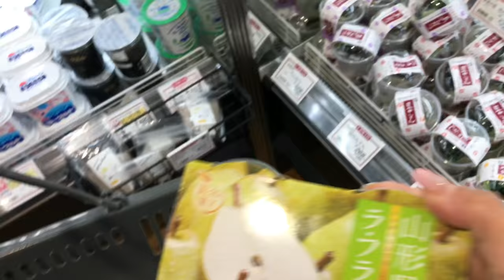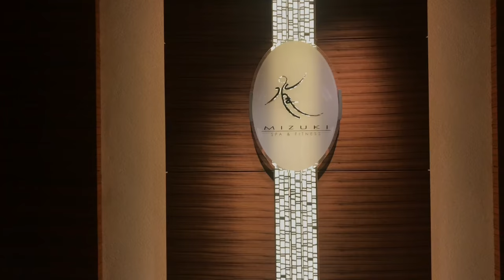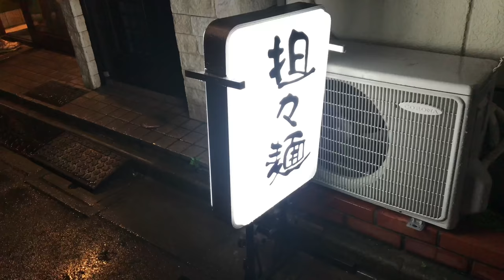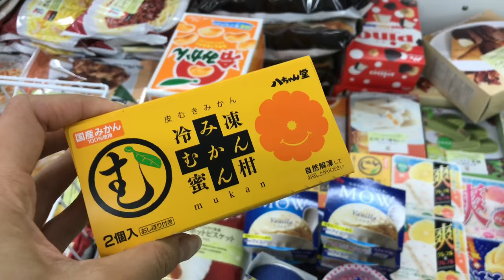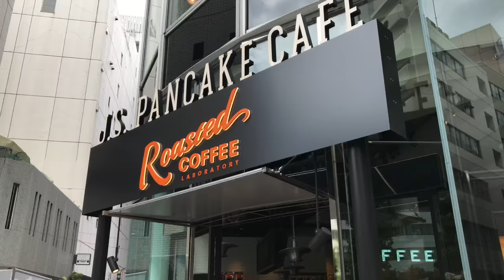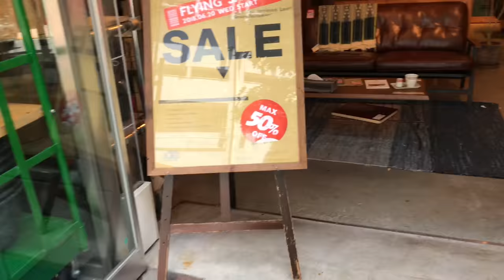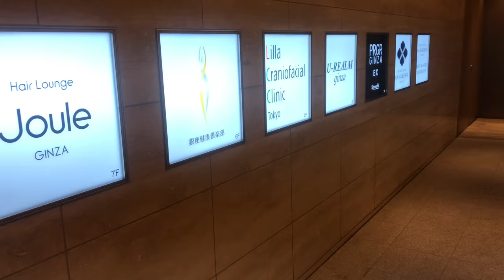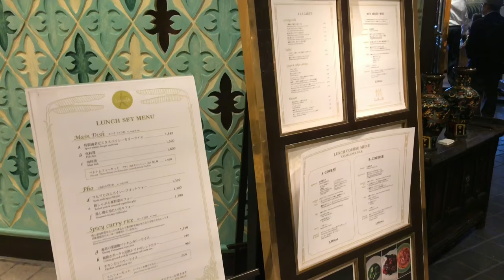도쿄 주부 일상 VLOG :: 뷰티주간. 콘래드 스파. 시부야 네일샵. 긴자 미용실. 집밥. 韓国人主婦の東京くらし。Japan Nail. Tokyo Hotel Spa.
도쿄는 이제 완연한 여름이 되었어요 🌴

여름의 문턱을 넘으면서
미뤄두었던 뿌염도 하고 ㅎㅎ
네일도 여름느낌 물씬 느껴지는 컬러로 바꾸고 왔어요.

💆🏻‍♀️그리고 콘래드 호텔 스파에도 다녀왔어요 🧖🏻‍♀️

일부러 의도한건 아닌데
편집하면서 보니까 뷰티주간 이었더라고요 ㅎㅎ

평소에는 제가 늘 가족들을 챙겨주는 역할인데
가끔 이렇게 누군가의 정성스런 보살핌을 받고 오면
왠지 에너지가 충전 된 기분이 들어요 🌿

제 영상을 봐주시는 구독자 분들께도
좋은 에너지를 전해드릴 수 있으면 좋겠어요~💛

늘 재밌게 봐주셔서 감사합니다!

こんにちは, オーディルです~🤗

🌴 東京はもう完全に夏になりました。

延ばしておいたヘアーカラーも変えて、
ネイルも夏の感じのカラーに変えてきました。

💆🏻‍♀️ そしてコンラッドホテルのスパにも行って来ました 🧖🏻‍♀️

わざとしたのではないでしたが、
編集しながら見てみたら
完全にビューティー週間だったんですね ✨

普段は私がいつも家族を世話してあげる役割ですが
時々こんなに誰かの心を込めて世話をしてもらうと
なぜかエネルギーが充電されたような気がします 🌿

私の映像を見てくださる皆様にも
明るいエネルギーをお伝えできたらいいですね~💛

いつも楽しく見ていただいてありがとうございます